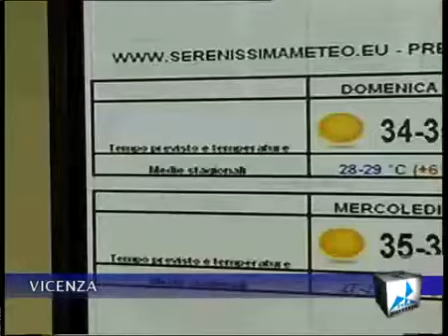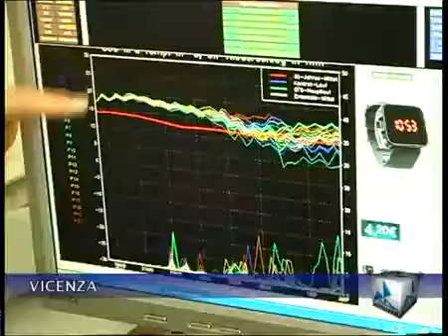Marco Rabito a TVA Vicenza sull'ondata di caldo di fine agosto 2012